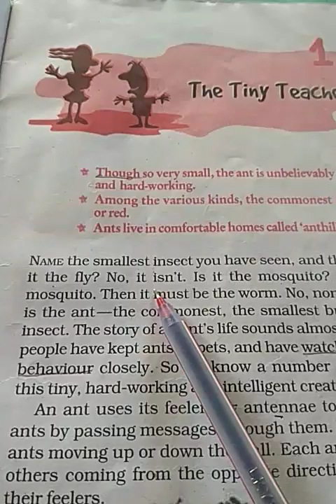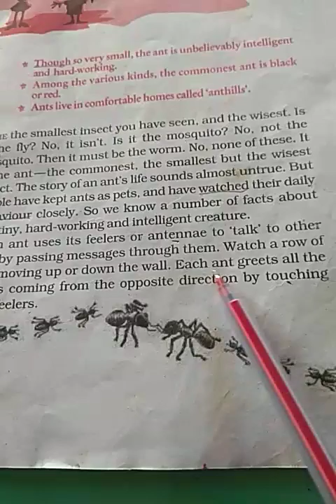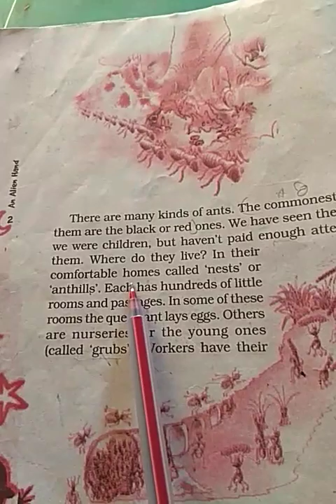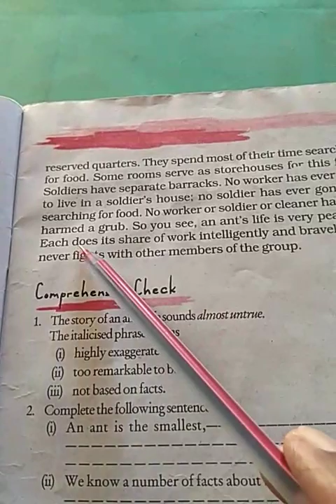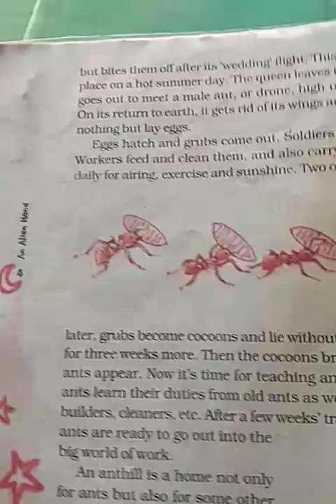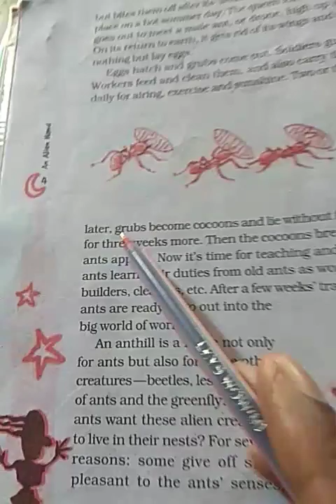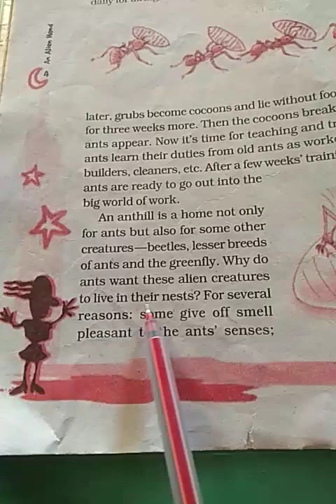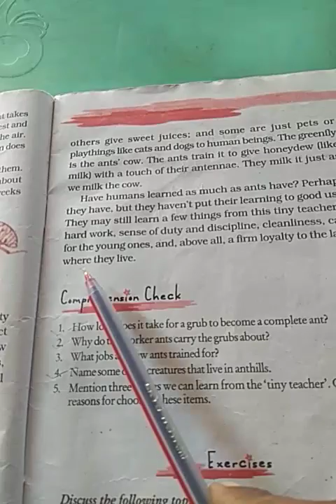Class 7 Ch 1 Supplemantory The Tiny Teacher